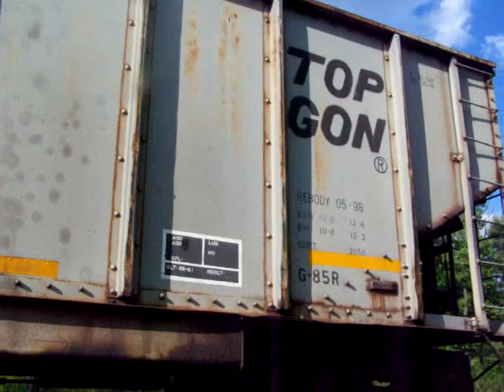In Memory of Ronnie Gilbert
Yesterday (June 6, 2015) Ronnie Gilbert made the trip 'Home'.
If you do not know of this woman, you should learn of her and The Weavers. They sang this song many times.